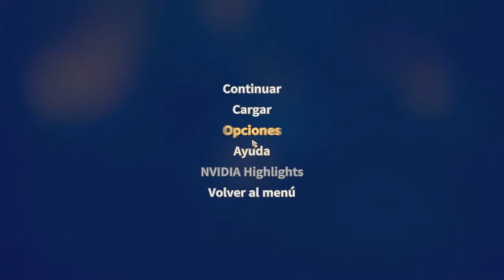Un Héroe Cabalga de Nuevo //// My Time At Portia #57